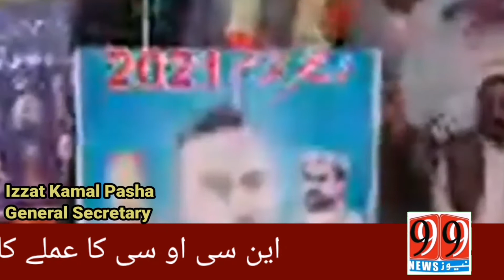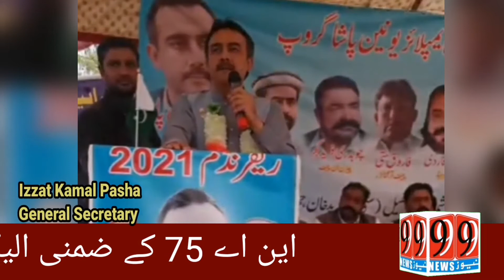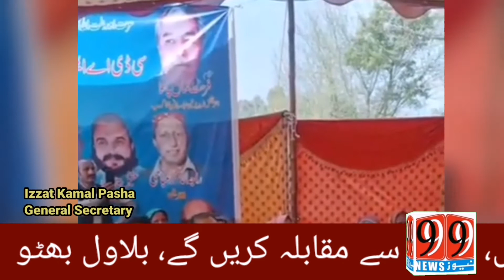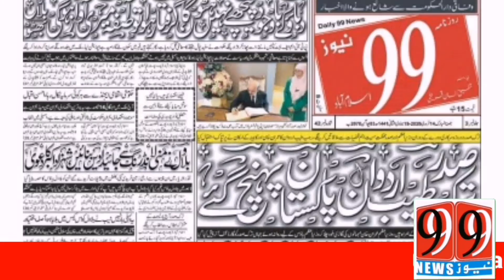Inshallah, we will eliminate the fear of mafia from within the employees, Izzat Kamal Pasha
So many officers above this administrative level may not be involved in it. But below are some supervisors who are just counting on their fingers.
 They are worried that the lower class, the financiers, scavengers, security guards, plumbers, deputy messengers, are all those who have been the victims of the oppression of the Chaudhry Yasin Retired Gang for the last 15 years. They have no plot.  Found. Recruitment not found.
 Now he has seen a Kiran Pasha group of hope. He gave pension to this institution, gave hospital, gave graveyard, made this institution exist, now when he wants to serve the group again.  I want people to come. I want to be with them. I want to decorate my programs. So they intimidate them in attendance, absenteeism, transfer, posting, payroll, in these kinds of dramas.  They are scared. They are told that you will go.
 Since I have given this message to all my employees.
 That the CDA Employees Union Pasha Group will provide protection to every worker.
 And by fulfilling all the legal requirements of salary, transfer, posting, I will protect all my friends, brothers, sportsmen, voters, and workers.
 The NIRC law allows them to have a union on CDA.
 While notifications have been issued.
 No transfer can be made by NIRC. No posting can be done.
 And now is the time for a referendum. So every worker should be allowed to exercise his legal and constitutional right.